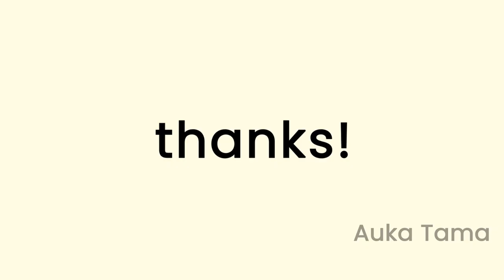Hi, Welcome To My Channel ^_^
Hi, Thankyou for Watching, Hope You Enjoy It. :D

(GoPay ~ ShopeePay ~ Ovo ~ Dana ~ LinkAja ~ Transfer Bank)
(GoPay ~ Dana ~ LinkAja ~ OVO ~ QRIS)
(BCA ~ Mandiri ~ BNI ~ PermataBank ~ BRI)
(Transfer Bank ~ ShopeePay ~ GoPay ~ Ovo ~ Dana ~ LinkAja ~ QRIS)

Still On Process XD

Many Thanks For You From Deep Of My Heart. Really, Thankyou Very Much.